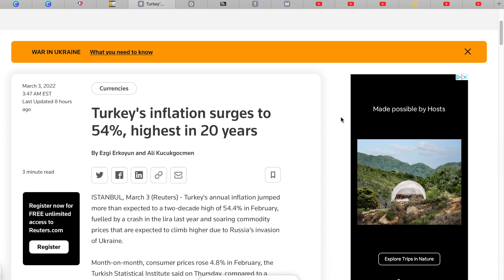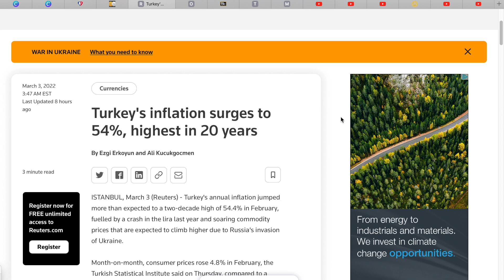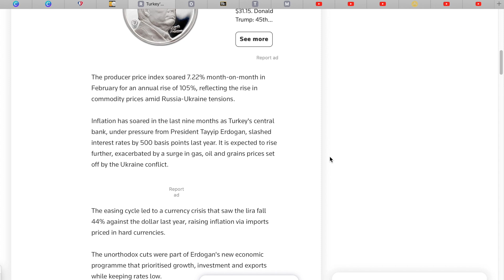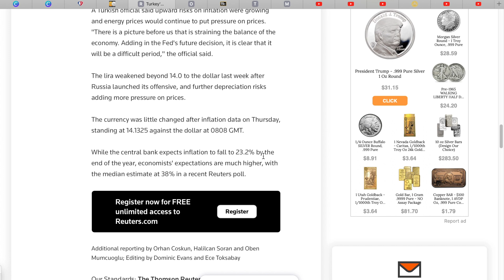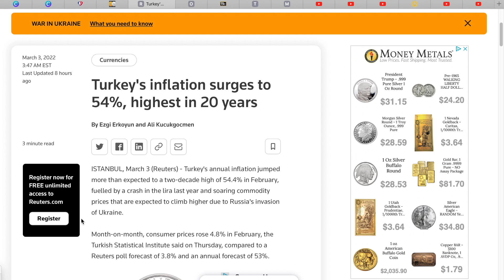Inflation Reaches 54% HERE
in this video I go over Turkey's annual inflation rate being at a 20 year high and how it affects the US dollar and Precious Metals

                Toronto, Ontario, Canada
                M5N 0A2